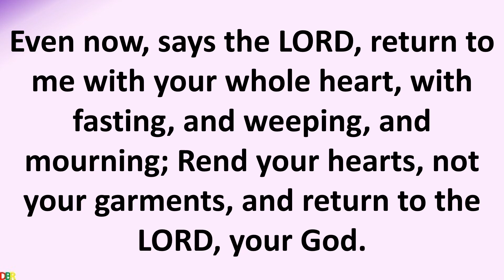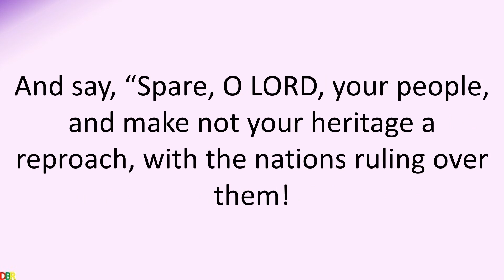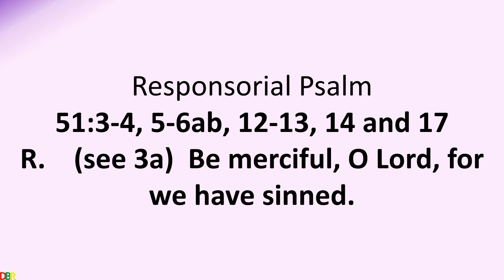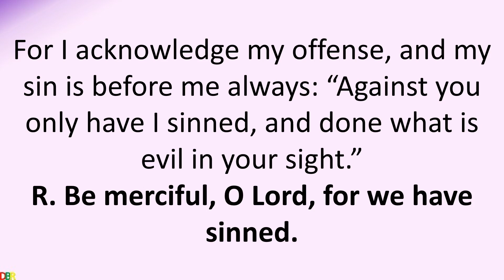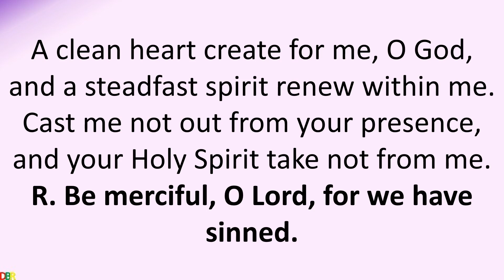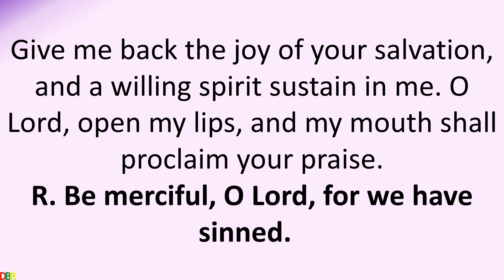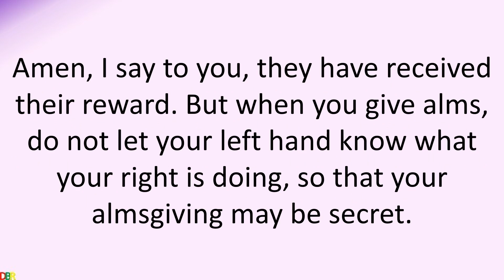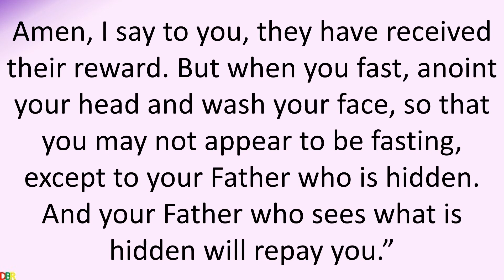17 February 2021 Catholic Mass Daily Bible Reading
17 February 2021 Catholic Mass Daily Bible Reading
Ash Wednesday
Lectionary: 219
Reading I
Jl 2:12-18
Even now, says the LORD,
    return to me with your whole heart,
    with fasting, and weeping, and mourning;
Rend your hearts, not your garments,
    and return to the LORD, your God.
For gracious and merciful is he,
    slow to anger, rich in kindness,
    and relenting in punishment.
Perhaps he will again relent
    and leave behind him a blessing,
Offerings and libations
    for the LORD, your God.
Blow the trumpet in Zion!
    proclaim a fast,
    call an assembly;
Gather the people,
    notify the congregation;
Assemble the elders,
    gather the children
    and the infants at the breast;
Let the bridegroom quit his room
    and the bride her chamber.
Between the porch and the altar
    let the priests, the ministers of the LORD, weep,
And say, “Spare, O LORD, your people,
    and make not your heritage a reproach,
    with the nations ruling over them!
Why should they say among the peoples,
    ‘Where is their God?’”
Then the LORD was stirred to concern for his land
    and took pity on his people.
Responsorial Psalm
51:3-4, 5-6ab, 12-13, 14 and 17
R.    (see 3a)  Be merciful, O Lord, for we have sinned.
R.    Be merciful, O Lord, for we have sinned.
For I acknowledge my offense,
    and my sin is before me always:
“Against you only have I sinned,
    and a willing spirit sustain in me.
O Lord, open my lips,
    and my mouth shall proclaim your praise.

Reading II
2 Cor 5:20—6:2
Brothers and sisters:
We are ambassadors for Christ,
as if God were appealing through us.
We implore you on behalf of Christ,
be reconciled to God.
For our sake he made him to be sin who did not know sin,
so that we might become the righteousness of God in him.
Working together, then,
we appeal to you not to receive the grace of God in vain.
For he says:
    In an acceptable time I heard you,
     and on the day of salvation I helped you.
Behold, now is a very acceptable time;
behold, now is the day of salvation.

See Ps 95:8
Gospel
Jesus said to his disciples:
“Take care not to perform righteous deeds
in order that people may see them;
otherwise, you will have no recompense from your heavenly Father.
When you give alms,
do not blow a trumpet before you,
as the hypocrites do in the synagogues and in the streets
to win the praise of others.
Amen, I say to you,
they have received their reward.
But when you give alms,
do not let your left hand know what your right is doing,
so that your almsgiving may be secret.
And your Father who sees in secret will repay you.
“When you pray,
do not be like the hypocrites,
who love to stand and pray in the synagogues and on street corners
so that others may see them.
But when you pray, go to your inner room,
close the door, and pray to your Father in secret.
“When you fast,
do not look gloomy like the hypocrites.
They neglect their appearance,
so that they may appear to others to be fasting.
Amen, I say to you, they have received their reward.
But when you fast,
anoint your head and wash your face,
so that you may not appear to be fasting,
except to your Father who is hidden.
And your Father who sees what is hidden will repay you.”